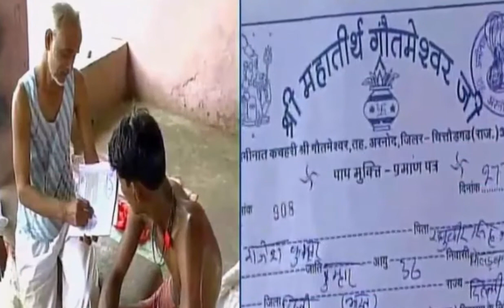एक ऐसा स्थान जहां मात्र 11 रुपए में मिलता है पाप मुक्ति Certificate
for mouth watering Indian Food Recipes एक ऐसा स्थान जहां मात्र 11 रुपए में मिलता है पाप मुक्ति Certificate

आज के समय में ऐसा कोई व्यक्ति नहीं है, जिसने कभी कोई पाप न किया हो। हर किसी ने किसी न किसी रूप में पाप जरूर किए होते हैं। वहीं जो लोग मन से सही होते हैं वे अपने पापों से मुक्ति पाने के लिए भगवान से प्रार्थना करते हैं या फिर गंगा जी में स्नान करते हैं, ताकि उनके पाप धूल जाएं, क्योंकि हिंदू शास्त्रों में ऐसा माना गया है कि गंगा स्नान करने से व्यक्ति को उसके पापों से मुक्ति मिलती है। लेकिन आज हम आपको एक ऐसे मंदिर के बारे में बताने जा रहे हैं, जहां स्थापित एक कुंड में स्नान करने से भी इंसान के सारे पाप नष्ट हो जाते हैं।

वैसे तो पूरे भारत देश में बहुत से शिव मंदिक विख्यात हैं, लेकिन राजस्थान के उदयपुर में स्थित एक शिव मंदिर की बात ही सबसे जुदा है। इस मंदिर के प्रांगण में एक कुंड है, जहां नहाने से व्यक्ति के पापों का सफाया हो जाता है। इतना ही नहीं यहां आने वाले श्रद्धालुओं को पाप मुक्ति सर्टिफिकेट देने की भी व्यवस्था है। जी हां, आपको जानकर हैरानी होगी कि जो लोग कुंड में स्नान करने आते हैं, उनको बाद में सर्टिफिकेट भी मिलता है।

उदयपुर में स्थित इस शिव मंदिर का नाम गौतमेश्वर महादेव पापमोचन तीर्थ है। यह मंदिर प्रतापगढ़ जिले में पड़ता है। कहते हैं कि इस मंदिर के कुंड में डुबकी लगाने वाले शख्स को 'पाप मुक्ति' सर्टिफिकेट से नवाजा जाता है और इसके बदले में उसे केवल 11 रुपये देने होते हैं। बता दें कि इस मंदिर में आजादी के समय से ही डुबकी लगाने और सर्टिफिकेट पाने वालों का रिकॉर्ड दर्ज है। इस तीर्थ को आदिवासियों के हरिद्वार के तौर पर जाना जाता है और यहां हर साल मई में मेला लगता है और लाखों की संख्या में श्रद्धालु यहां आते हैं।

हिंदू धर्म में प्रचलित कथाओं के अनुसार यहां गौतम ऋषि ने एक जानवर की हत्या के बाद दोषमुक्ति के लिए डुबकी लगाई थी। मंदिर के पुजारी का दावा है कि जिन लोगों को समाज से बाहर निकाल दिया जाता है वे मंदाकिनी कुंड में डुबकी लगाने के साथ पाप मुक्ति का प्रमाणपत्र हासिल करते हैं और फिर गांव लौट जाते हैं।